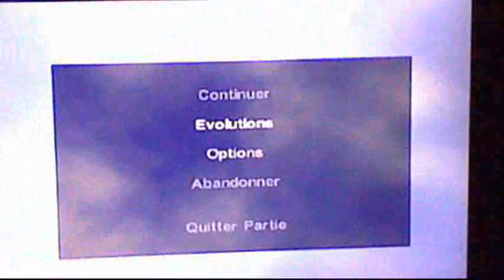Axtérix Et Obélix XXL Vidéo Test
Une vidéo de Oliver Plasma.
Graphisme:13/20 ( assez vide )
Jouabilité: 16/20 ( bonne caméra )
Durée de vie: 8/20 ( assez limité pour de la plateforme )
Bande sons: 11/20 ( musique assez étrange mais bruitage réussi )
Note Générale: 12/20 ( un bon jeu mais qui a une durée de vie trop faible et des niveaux assez ressemblent au niveau des énigmes trop simples ).

Tags: Astérix et Obélix XXL  XXL  XXL2  Astérix et Obélix  Jules César  Plates-Formes Romain  Action  Astérix le Gaulois  Jeux vidéo  Video Game  Baston  Gamecube  Atari  Antiquité  Let's Play  Gameplay  Test  videotest  Fun  Humour  Astérix  Obélix  Idéfix  Oliver Plasma  Oliverflav  YouTube  Video